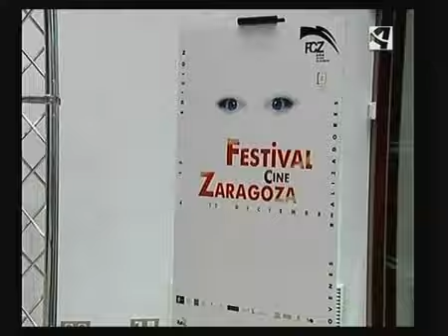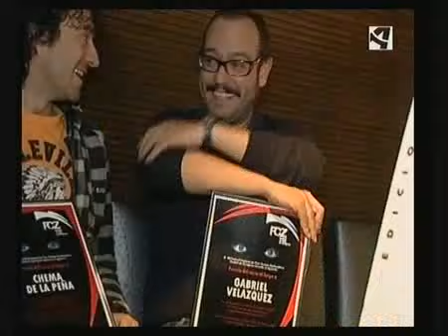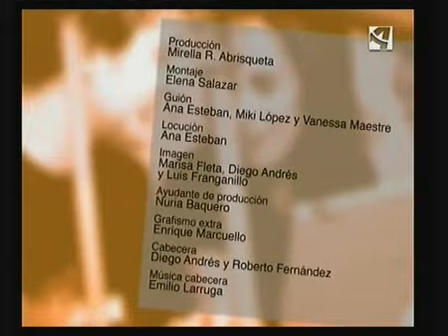REPORTAJE FCZ 2008 3ª parte (BOBINAS)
Reportaje del programa Bobinas, sobre la edición 13 del Festival Cine Zaragoza